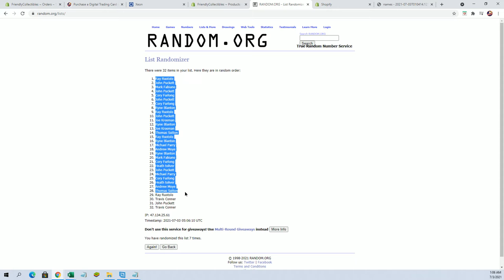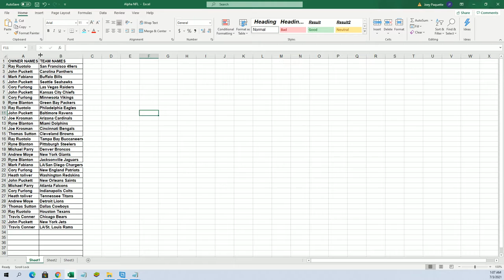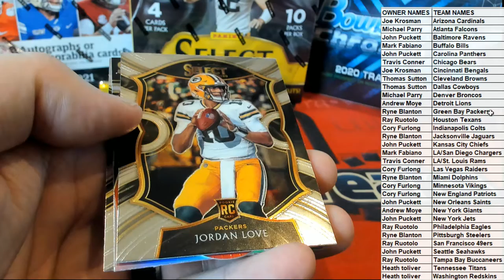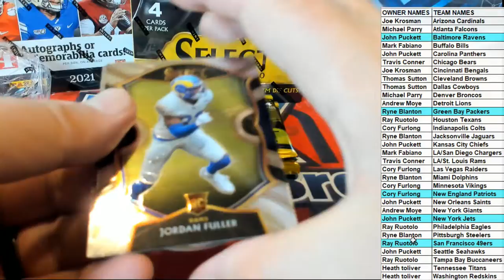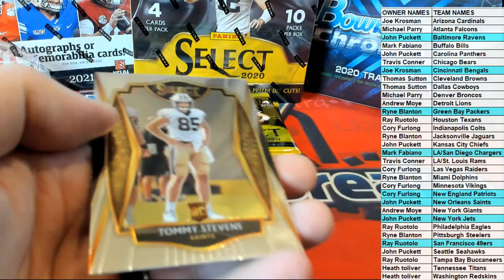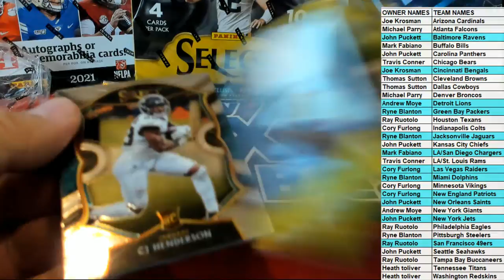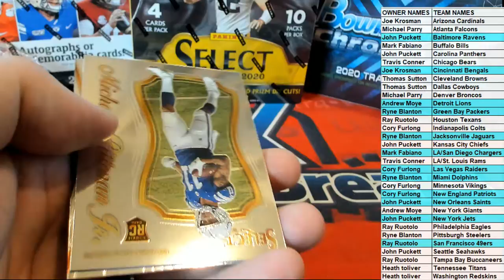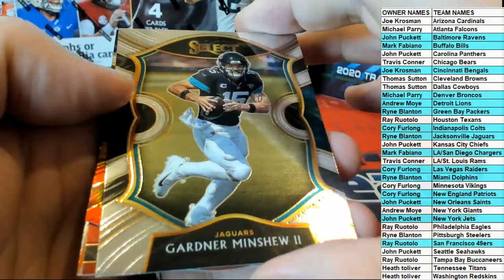2020 Panini Select Football Red Die Cut Prizm Mega Box ID REDSELECTMEGA404